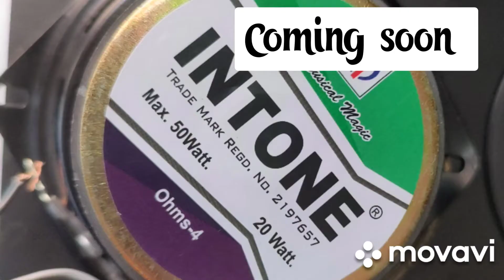Audio quality Checking video coming soon...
This is the teaser video on the upcoming Audio quality checking of various speakers in our Powerbank and Emergency lamp Bluetooth speaker amplifier...

Chennai DIY

With Regards

Habibulla M